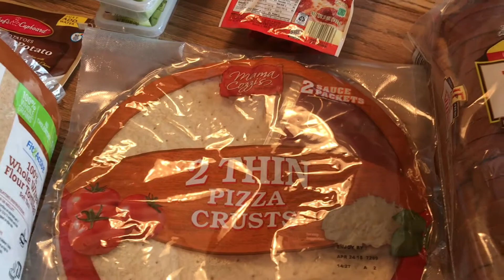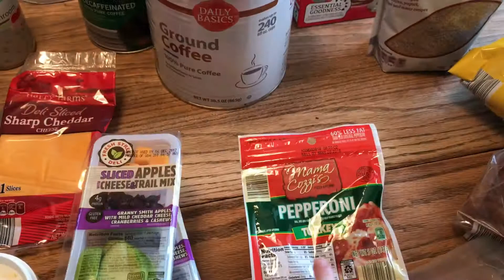Aldi fill in haul for two! Grocery haul!